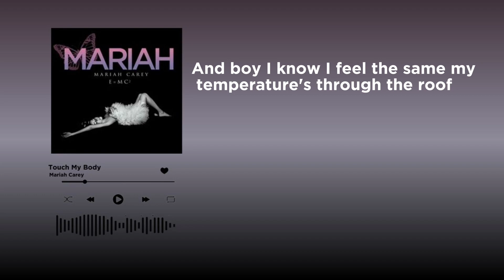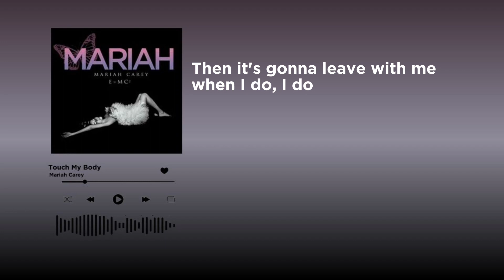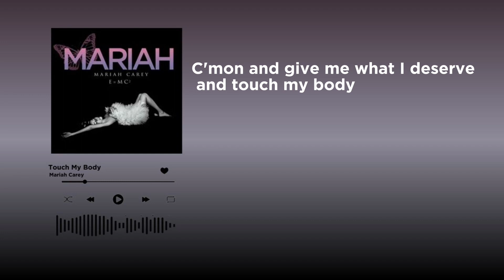Maria Carey - Touch My Body (Lyrics)